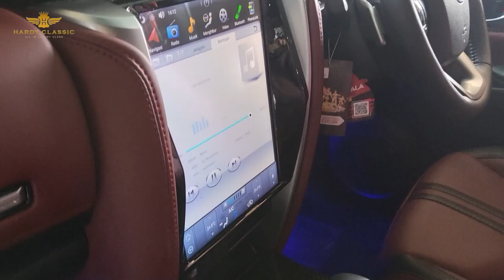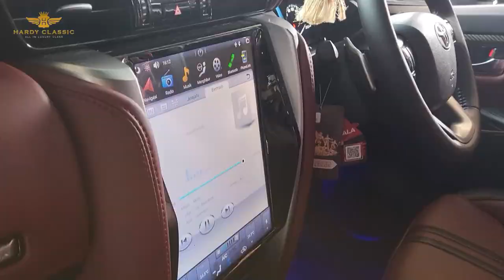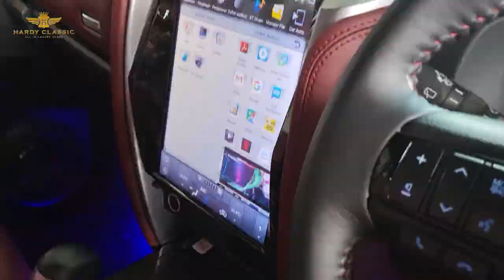ROMBAK FULL INTERIOR FORTUNER VRZ | OWNER FORTUNER WAJIB NONTON!